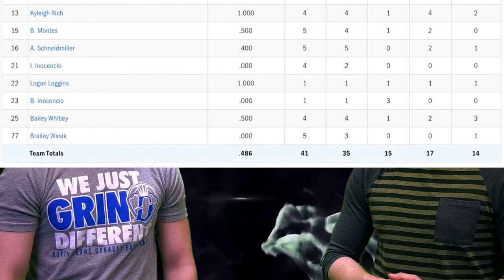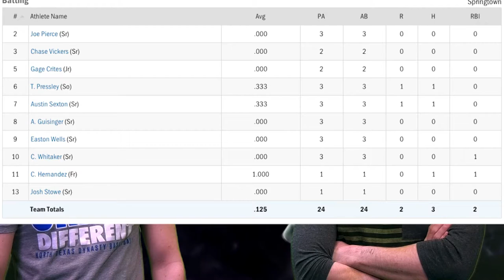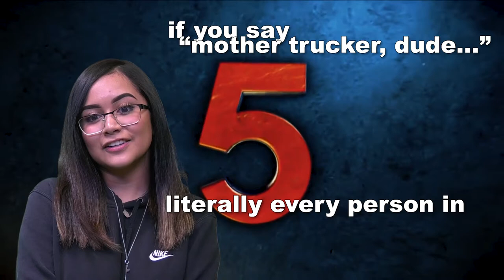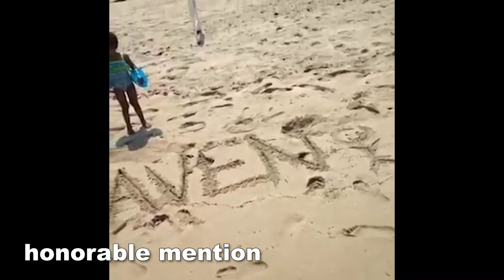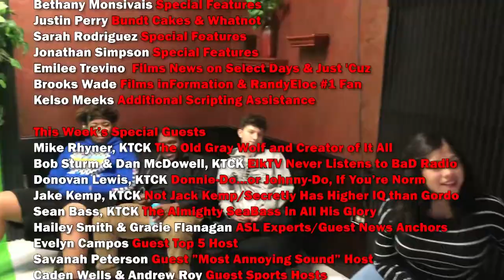EPISODE 8: 2K19 (THE MR. RUDD EPISODE)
News by Guest Hosts Hailey Smith and Gracie Flanigan. Sports by Guest Hosts Caden Wells and Andrew Roy. Top 5 Vine with Evelyn Campos. The Most Annoying Sound In The World with Savanah Peterson. Special guest appearances by Mike Rhyner, Donovan Lewis, Bob Sturm & Dan McDowell, Jake Kemp, and Sean Bass from Sports Radio 1310 and 96.7FM, The Ticket.